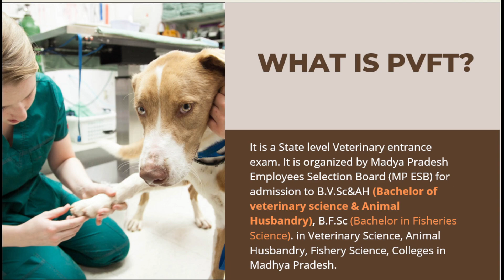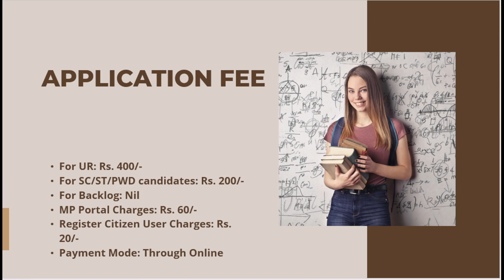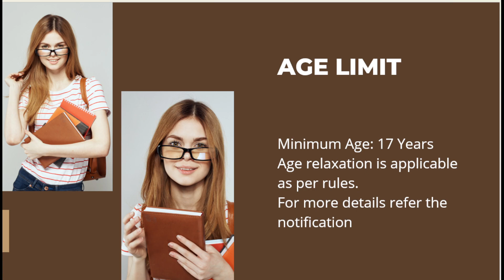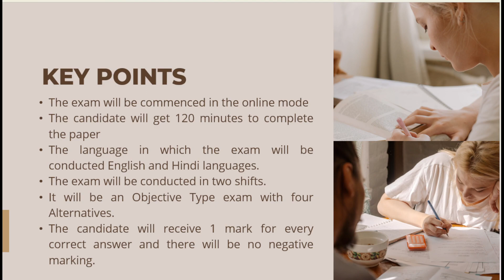What do after NEET If you not qualified | MP PVFT Entrance test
It is a State level Veterinary entrance exam. It is organized by Madya Pradesh Employees Selection Board (MP ESB) for admission to B.V.Sc&AH (Bachelor of veterinary science & Animal Husbandry), B.F.Sc (Bachelor in Fisheries Science). in Veterinary Science, Animal Husbandry, Fishery Science, Colleges in Madhya Pradesh.
for Previous year paper join telegram channel

for Syllabus Description see the notification.